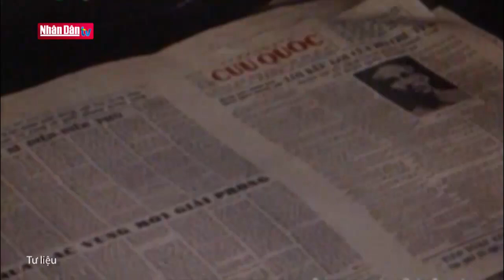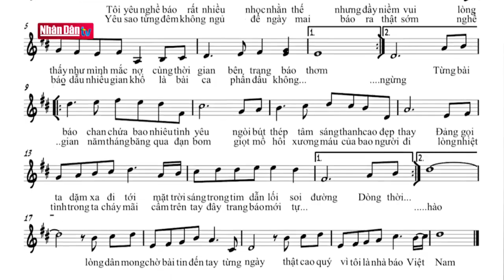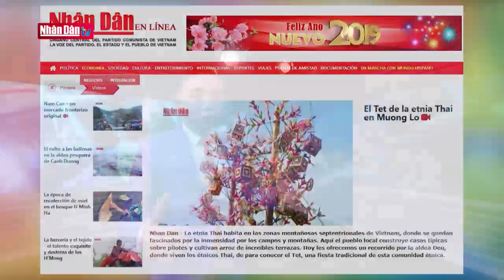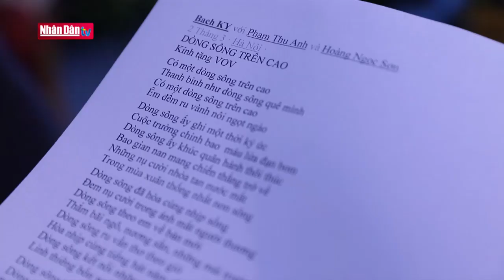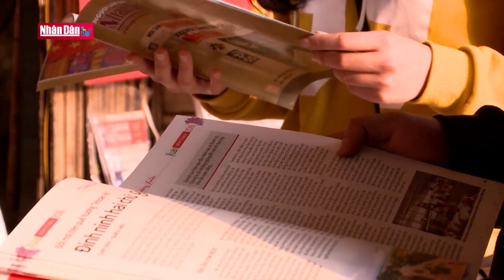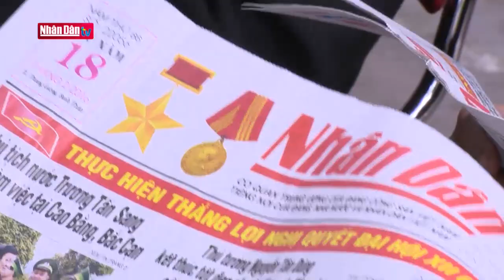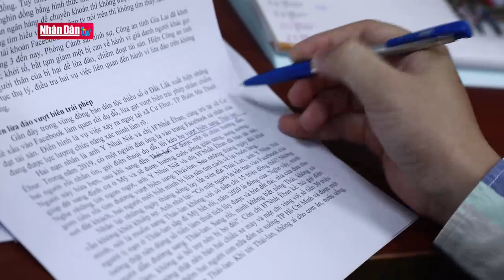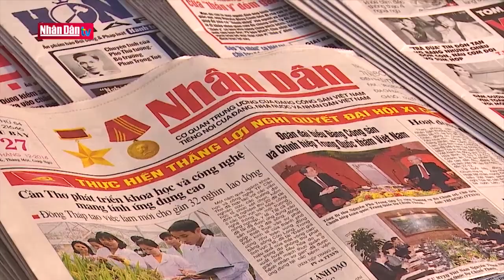Nghề báo tôi yêu